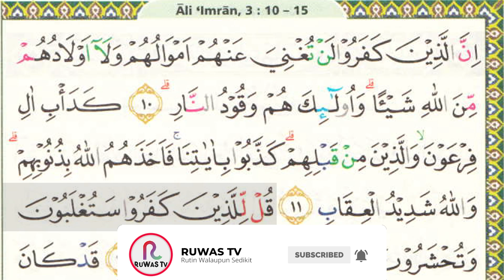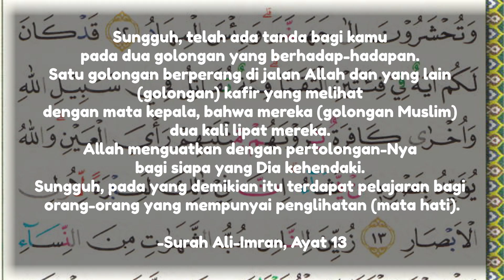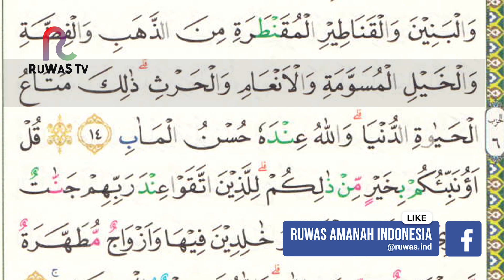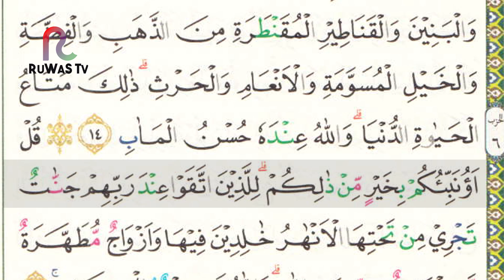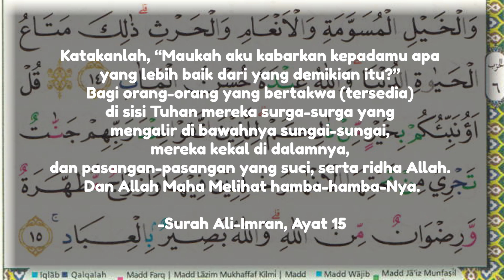SEHATI - Juz 3 Halaman 51